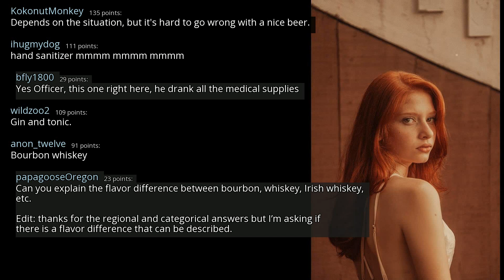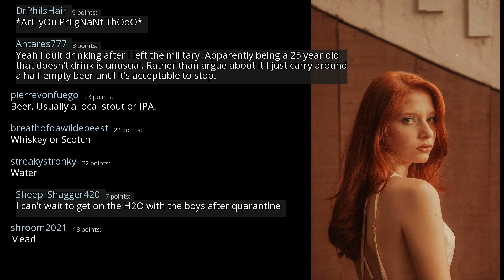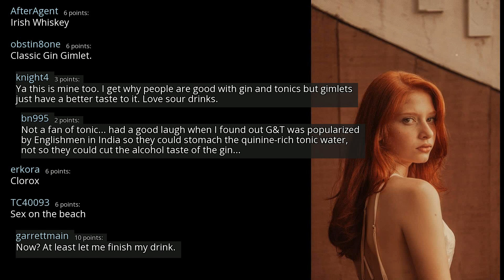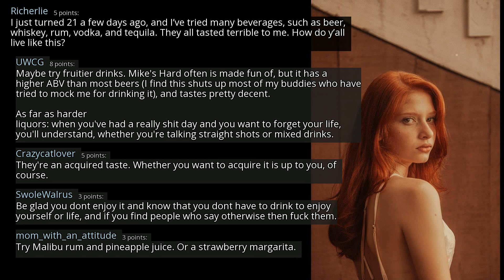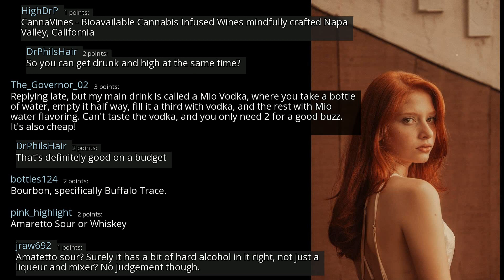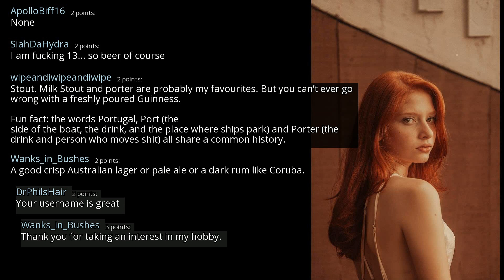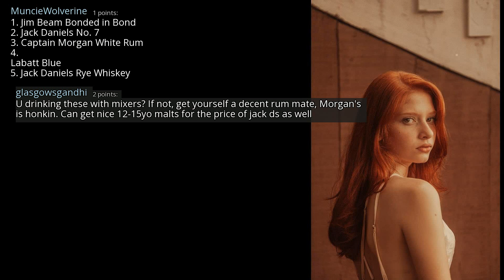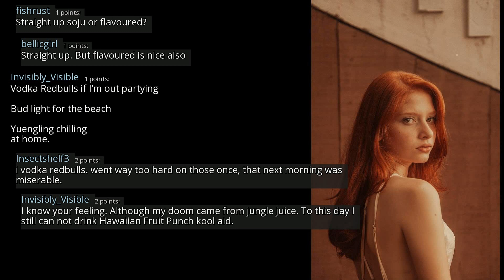What is your alcoholic beverage of choice? - r/AskReddit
r/AskReddit
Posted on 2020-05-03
0:00-3:56 [No Copyright Music] Chill Lofi Hip Hop Instrumental (Copyright Free) Music - Watching The Clouds
3:56-6:33 [No Copyright Music] Bad Boys - Chill Hip-Hop Instrumental FREE (Copyright Free Music)
6:33-9:29 [No Copyright Music] In My Dreams - Chill LoFi Hip-Hop Beat FREE (Copyright Free) Music
9:29-12:30 [No Copyright Music] Relaxed Lofi Hip-Hop Beat FREE (Copyright Free) Chill Jazz Hop Study Music
12:30- [No Copyright Music] In My Dreams - Chill LoFi Hip-Hop Beat FREE (Copyright Free) Music